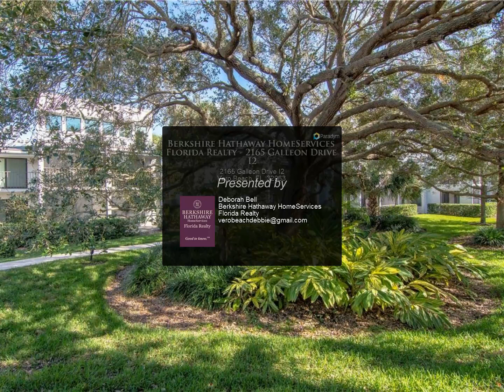Berkshire Hathaway HomeServices Florida Realty - 2165 Galleon Drive I2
Enjoy beach living at this lowest priced, East of A1A condo in The Moorings! This 3 bed 2.5 bath unit features tall ceilings, partial impact windows and 3 screened porches. Private deeded beach access and heated community pool. Includes 1 covered parking spot, 1 pet up to 25lbs.

Deborah Bell
Berkshire Hathaway HomeServices Florida Realty